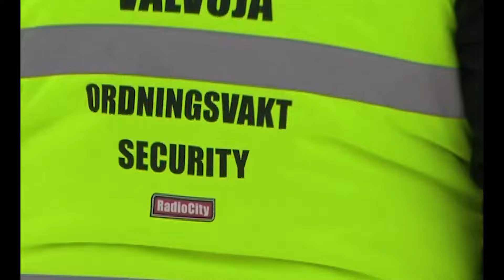Vans Presents: "Honey" - Featuring Ivika Juergenson | Snow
« The environment is changing and wildflowers disappear. Bees have now come to the city to make honey».

Ivika Juergenson has spent the past two years on a mission, filming for her street snowboarding project. With «Honey» finally ready, Ivika sets out to make a statement in women snowboarding.

About Vans Snow:
Videos from the Vans Snow Team.